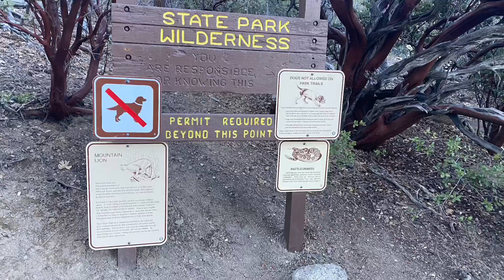Suicide Rock vía deer springs trail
Suicide rock via deer springs trail